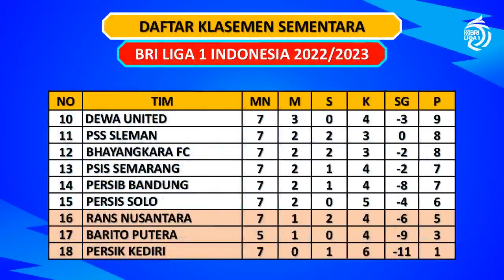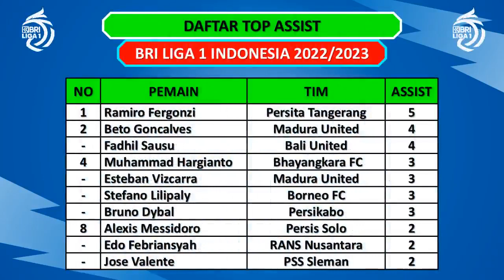HASIL LIGA 1 2022 HARI INI - PSM VS PERSIB / RANS VS BARITO - KLASEMEN LIGA 1 2022 TERBARU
PSM vs Persib (4-1)
RANS vs Barito (2-1)
Dewa United vs PSIS (2-1)

Arema FC vs Persija (0-0)
Borneo FC vs Persis (2-1)
Bhayangkara FC vs Persita (2-3)
PSS vs Persebaya (0-1)
Madura Utd vs Persikabo (2-1)
Bali United vs Persik Kediri (4-0)

Klasemen
Borneo  18 pon
Persita 15 poin

Top Assist
Fergonzi  5 assist
Beto G 4 assist
F sausu 4 assist

Liga 1
Liga 1 Indonesia 2022 Tadi Malam
Liga 1 Indonesia Hari Ini
Liga 1 Indonesia Tadi Sore
Hasil BRI Liga 1 Indonesia Tadi Sore
Hasil BRI Liga 1 Tadi Sore
Hasil PSM vs Persib
Hasil PSM Makassar vs Persib Bandung
Hasil RANS vs Barito
Hasil RANS Nusantara vs Barito Putera
Hasil Dewa United vs PSIS Semarang
Hasil Arema FC vs Persija Jakarta
Hasil Borneo FC vs Persis Solo
Hasil Bhayangkara FC vs Persita
Hasil PSS Sleman vs Persebaya
Hasil Madura United vs Persikabo
Hasil Bali United vs Persik Kediri
Jadwal Liga 1 Sore Ini
Jadwal Liga 1 Indonesia Nanti Malam
Jadwal Liga Indonesia Nanti Malam
Jadwal Terbaru BRI Liga 1 2022
Jadwal Terbaru BRI Liga Indonesia 2022
Klasemen Liga 1 2022 Terbaru
Klasemen Liga 1 BRI 2022
Klasemen Liga 1 BRI 2022 Terbaru
Klasemen Sementara Liga 1 Indonesia 2022
Klasemen Sementara Liga 1
Klasemen Terbaru Liga 1 Indonesia 2022
Top Score BRI Liga 1
Update Klasemen BRI Liga 1